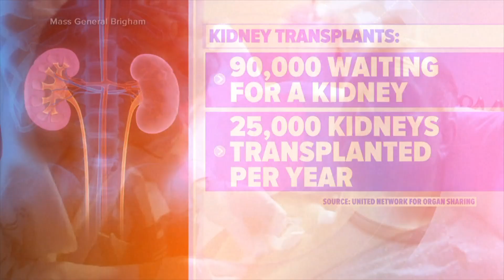Massachusetts man becomes first in the world to receive genetically modified pig kidney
When Timothy Andrews learned he was a candidate for tan experimental pig kidney implant, he wanted to help pave the way.